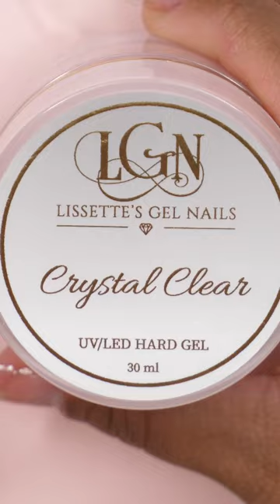3D Trendy Nail Art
📦 WRITE ME OR SEND GOODIES HERE 📦
Lissette Cruz